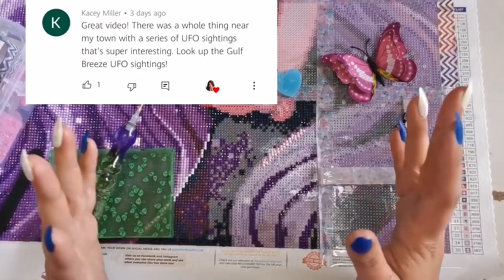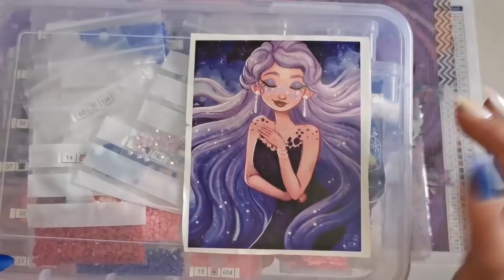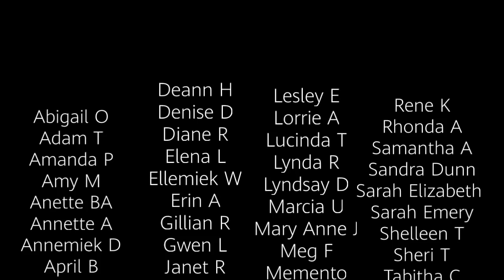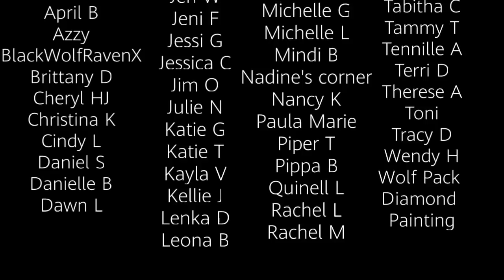Drill With Me - Theory Tuesday - Sightings at Gulf Breeze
LINKS
Pen is from BlackWolfWoodWorks
Tray is from ShinyShazza
Glue is Paddywaxx
A3 Lightpad by GAOMON
The little balls that are in the containers are Unstoppables. They helped me battle static but if you like in a warmer climate I wouldn't recommend using them.
Lenor Unstoppables, UK
Downy Unstopables, USA
* =  Amazon Influencer Link

That means that if you are a new customer, click on the link below and make a purchase during the next 7 days, I make a small commission of the sale.

Long time DAC fan? Join us on the Crafter's Anonymous FB Group (link below in social tab!)